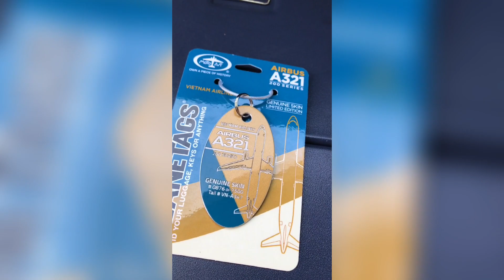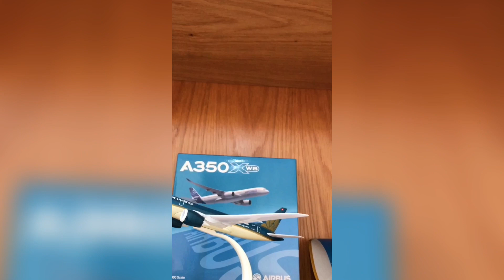Bộ sưu tập các món đồ lưu niệm Hàng không của mình nè| Thỏ Hoàng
Xin chào các bạn! Đây là kênh YouTube chính thức của Thỏ Hoàng. Các bạn theo dõi những vlog về đời sống và du lịch của mình nhé!